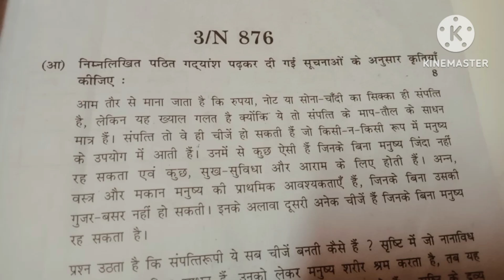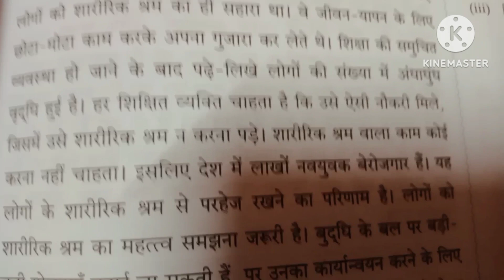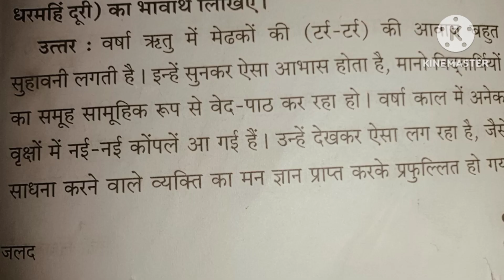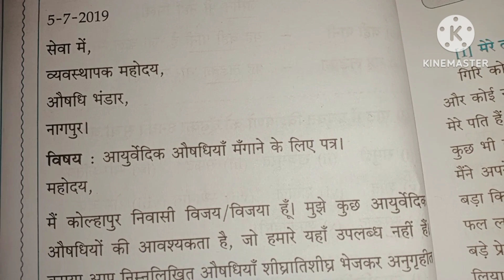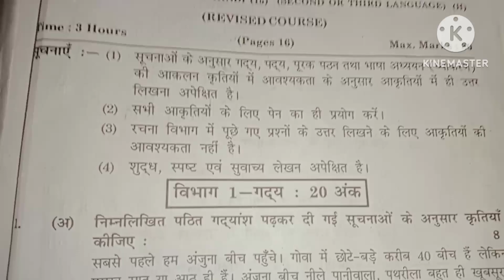इयत्ता दहावी हिंदी ८ मार्च २०२३बोर्ड प्रश्नपत्रिका उत्तरे|SSC board exam paper solution 10th class